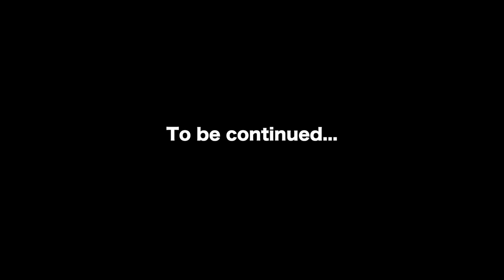MINECRAFT STORY TIME D. JONES AND JEFF (part 1)